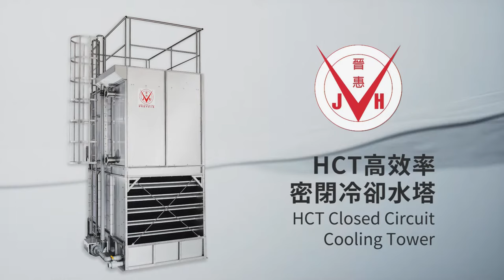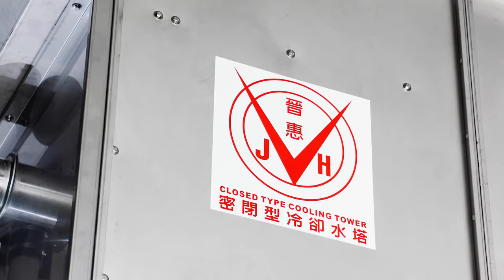晉惠HCT-J系列密閉冷卻水塔 JH High Efficiency Closed Circuit Cooling Tower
HCT-J系列精緻高效#密閉冷卻水塔 為晉惠冷卻機械最新研發的#大型密閉式冷卻水塔 。HCT-J高效率密閉冷卻水塔為晉惠全新開模產品，有別於以往冷卻水塔的人工製作，採用更精密的全電腦計算設計，全機採用#SUS304 製作，並與國際化接軌。複合流型雙向入風，易於維護易於安裝，且適用於各種流體。

適用於多種行業設備：塑膠射出

Remember, Make Cooling Reliable
切記，讓冷卻更可靠

⛄關於晉惠⛄

晉惠冷卻多年以來致力於冷卻水塔水垢問題的克服，並提供冷卻系統設計、規劃、選型等多項服務項目，透過高效率的傳熱解決方案提供，晉惠成為了台灣冷卻水塔製造商的佼佼者。

晉惠可以幫您規劃與設計冷卻系統，歡迎與我們聯繫，或是在下方留言。 ^-^